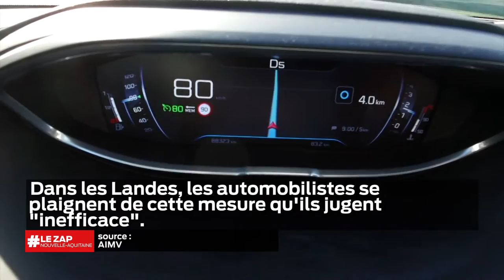Le Zap Nouvelle-Aquitaine du 7 mai